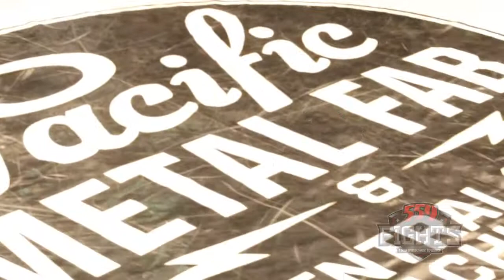559 Fights #60 - Dzhamshed Sanginov vs. Terrill Williams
All MMA fights are sanctioned by California Amateur Mixed Martial Arts Organization (CAMO).

Download the Official 559 Fights App on Apple and Google Play Store 559 Fights is California’s Premier Amateur Mixed Martial Arts League. All MMA fights are sanctioned by California Amateur Mixed Martial Arts Organization (CAMO).